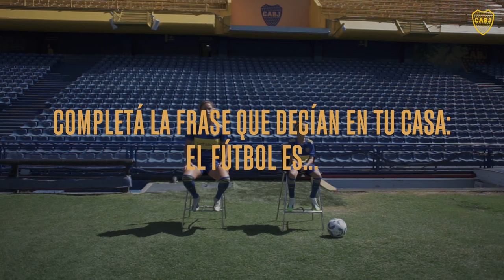8M - Día Internacional de la Mujer | Este cambio lo estamos logrando juntas ✊💙💛💙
El homenaje de BocaJuniors en el Día Internacional de la Mujer Trabajadora, con Clarisa Huber y Dafne Cellio, presente y futuro del fútbol femenino.